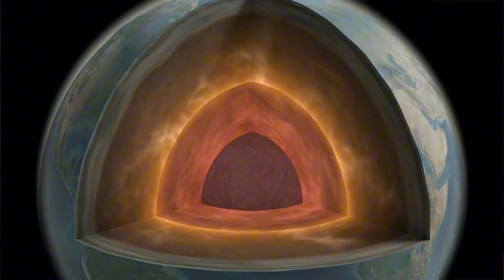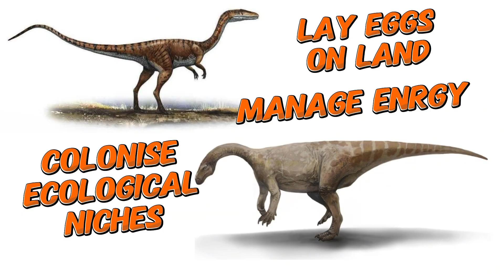Extinction Without Impact: When a Planet Crosses a Threshold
Most extinctions in Earth’s history didn’t arrive with fire from the sky.

They unfolded slowly — through imbalance, accumulation, and thresholds crossed quietly.

In this chapter of The Lantern’s Glow, we explore the Triassic–Jurassic extinction — an extinction without a single moment, without an impact, and without spectacle. Instead, we follow a planet under long-term stress, drifting past limits it could not retreat from.

What followed was not progress, but opportunity.

Life reshaped itself around absence.
Survivors expanded into the quiet left behind.
And a pattern emerged — one that repeats again and again across deep time.

This chapter is not about blame or punishment.
It is about consequence.
About systems.
And about what survives when dominance collapses.

Because the future, it turns out, does not belong to the powerful —
but to the adaptable.

The Lantern’s Glow is a long-form series exploring deep time, extinction, evolution, and humanity’s place within Earth’s living systems. Each chapter is designed to be watched slowly, thoughtfully, and without the need for spectacle.

The Lantern’s Glow is a journey through science, history, philosophy, and meaning — told with clarity, heart, and deep respect for our shared story. From the birth of the universe to the birth of ideas, this is where humanity meets wonder.

Join us for podcast-style episodes, beautiful visual storytelling, and thoughtful short-form content — all designed to illuminate the threads that connect us all.